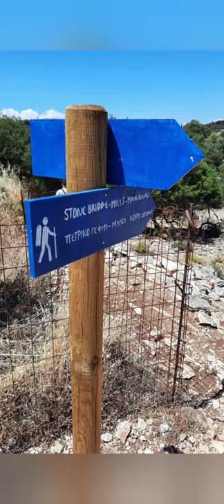Hiking to the Stone Bridge near Grizata, Sami, Kefalonia, Greece, summer 2021